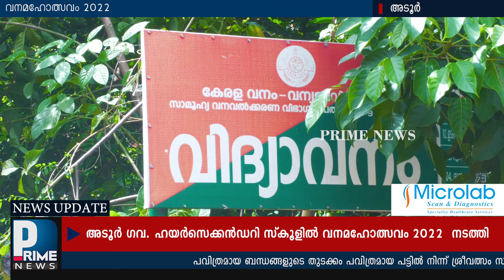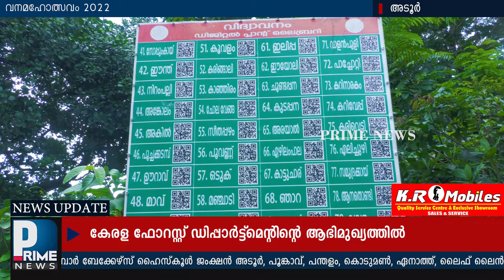അടൂർ ഗവ. ഹയർസെക്കൻഡറി സ്കൂളിൽ വനമഹോത്സവം 2022 നടത്തി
ജില്ലാ പഞ്ചായത്തംഗം ശ്രീനാദേവി കുഞ്ഞമ്മ ഉദ്ഘാടനം ചെയ്തു